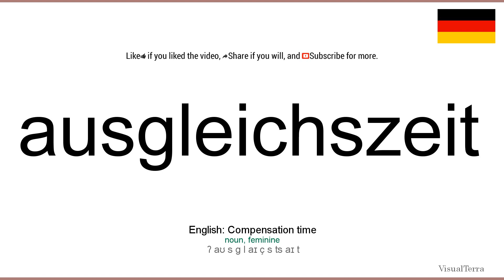How to pronounce: Ausgleichszeit (German)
How to pronounce ausgleichszeit in german
Wie ausgleichszeit ausgesprochen Deutsch
Die deutsch aussprache von dem wort ausgleichszeit.
Cómo pronunciar ausgleichszeit en aleman
Comment prononcer ausgleichszeit en allemand
Come pronunciare ausgleichszeit in tedesco